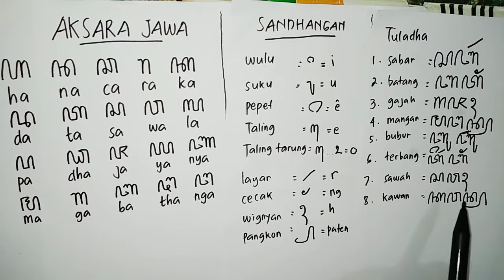CARA MENULIS AKSARA JAWA DENGAN BENAR PART 3 | BELAJAR BAHASA JAWA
Berikut adalah cara menulis aksara jawa beserta sandhangannya